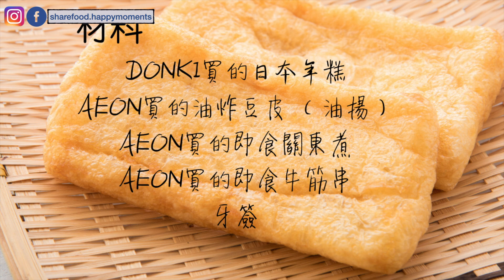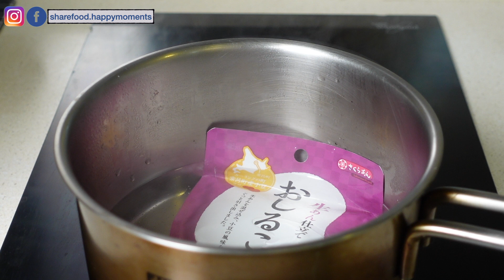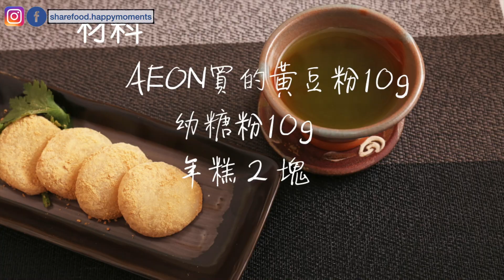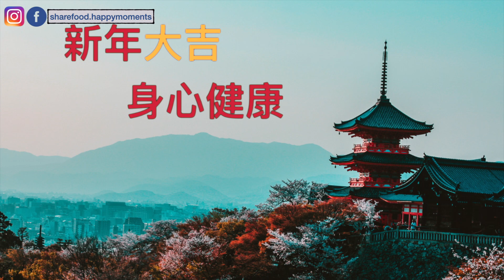【好掛住去旅行系列】 日本新年必食 -超級簡單年糕の5做法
日本新年會吃用米製成的年糕。將米蒸熟，倒進臼裡摏成黏黏的狀態 ，再做型做成「鏡餅」或小塊的叫「切餅」。

有很多種不同的食法，像是
雜煮 /「年糕湯」每逢日本新年各家庭都會為祈求家人健康幸福而煮「年糕湯」這道料理，有些地區則習慣食紅豆年糕湯。
去日本便利店常常見到的關東煮入面的年糕福袋，更是日常美味～
除了放湯的做法，日本年糕還可以燒和蒸～
可以食鹹的 又可以食甜甜的 是一個很好玩的食材
 ⏱時間線：
 00:00 start
01:14 年糕福袋
02:35 紅豆年糕湯
03:07 雜煮 /「年糕湯」
04:24 海苔醬油燒年糕
05:47 黃豆糖粉年糕
 youtube 頻道
 HEALING KITCHEN ~ sharefood.happymoments
 如果你都想透過我們想記錄味道 歡迎留言給我們 或是
 可以再以下平台 找到我們噢 ～
 烹飪是一種療癒, 亦是一種活在當下修行
 分享就是種善業, 是一個放下小我的過程
 這裡有傳承手藝的食譜分享 亦有照顧身心的療癒系食譜分享
 LET’S COOK!
 HAPPY COOKING! HAPPY HEALING! HAPPY SHARING!